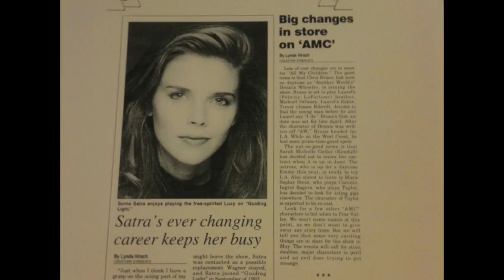Sonia Satra Speaker Reel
Sonia Satra's speaker reel 2017